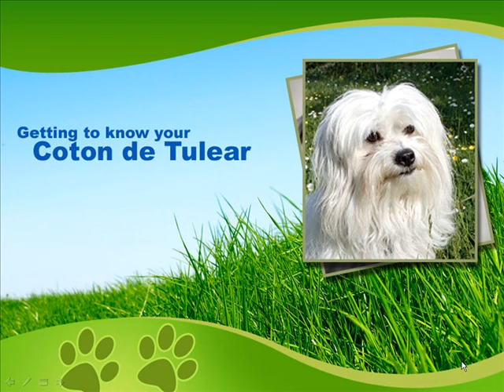The Coton de Tulear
Did you know that the Coton de Tulear is named for the city of Tulear in Madagascar? Learn more about this cute fluffy dog in this video, and over